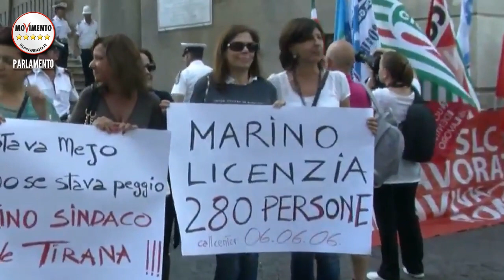M5S incontra Almaviva: ecco una legge a tutela di lavoratori e clienti dei call center